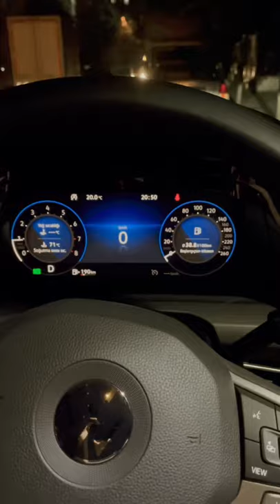MOTOR ÇALIŞIRKEN ANAHTAR ARABA DIŞINA ÇIKARSA NE OLUR? (Anahtarsız giriş çalıştırma)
Volkswagen araçlarda-  anahtarsız giriş çalıştırma fonksiyonunu deniyoruz.
Aracın motoru çalıştıktan sonra anahtarı eğer araçtan dışarı çıkarırsanız ne olur, sizlere bunu göstermek istiyorum.
Sizin aracınızda anahtarsız giriş çalıştırma var mı? Sizde durumlar nedir?
Düşüncelerinizi yorumlarda bekliyorum.
İyi seyirler...